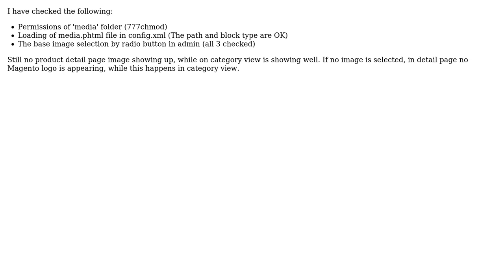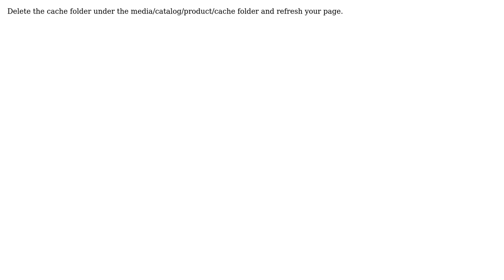Magento product detail page image not showing up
With thanks & praise to God, and with thanks to the many people who have made this project possible! You are responsible for your own actions.